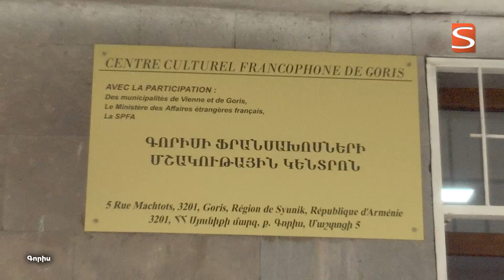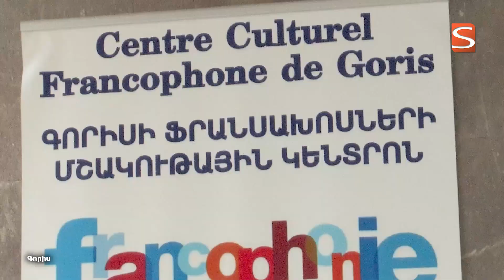Եռօրյա կինոփառատոն Գորիսում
Գորիսում մեկնարկել է եռօրյա կինոփառատոն։ Հուլիսի 3-5-ը «Խաղաղության էկրաններ» ֆրանսիական կազմակերպության նախաձեռնությամբ գորիսցիները հնարավորություն կունենան դիտելու վերջին շրջանի արտադրության 7 ֆիլմեր։ Մանրամասները՝ տեսանյութում։